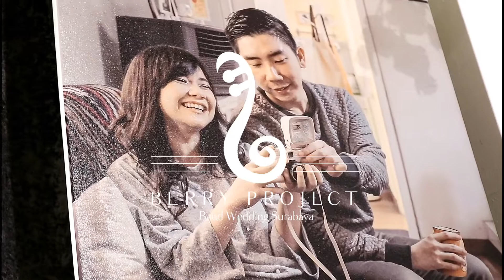This is me Ost. The greatest show man Cover, band surabaya, surabaya band, bali wedding,wedding song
Berry Project "Everyone Feel The Celebration"
Ready for Wedding, Birthday Party, Anniversary, Engagement, Gathering, and more